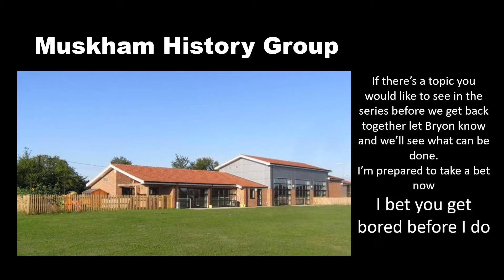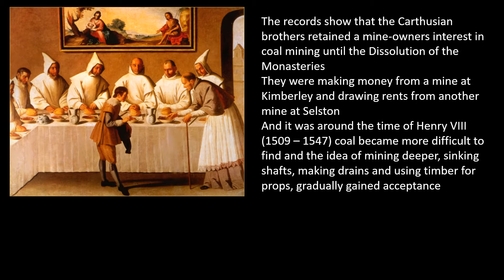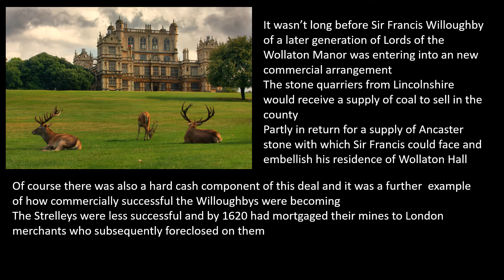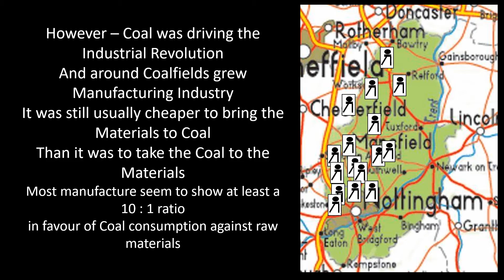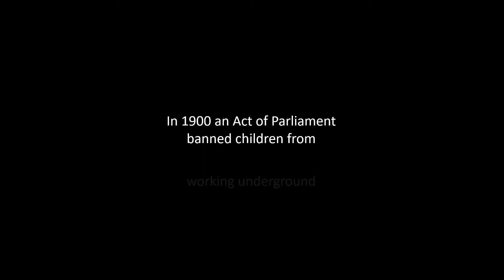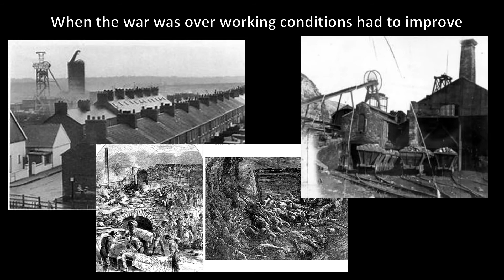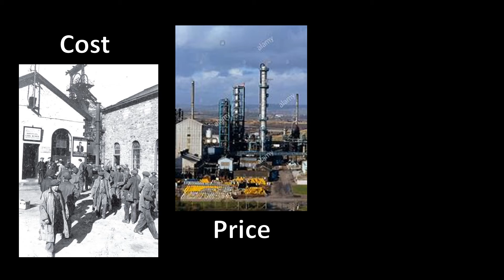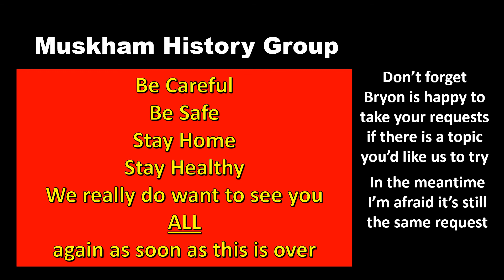Muskham History Group Nottinghamshire Coal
This video looks at the history and development of coal mining with particular reference to events in the Nottinghamshire area and its demise with the move towards reducing air pollution and the current move away from carbon fuelled energy supplies